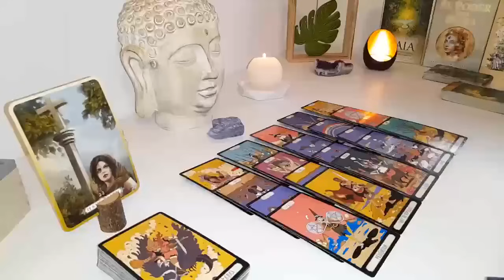TAURUS THEY ARE STAYING AWAY FROM YOU BECAUSE THEY LIED ABOUT YOU TO THE WRONG PERSON 😳